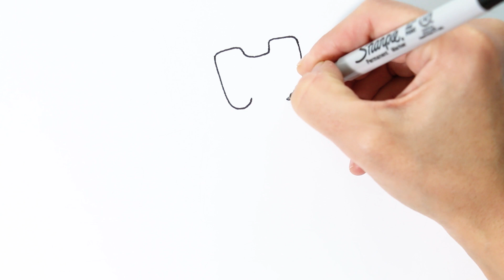CUTE DRAWINGS for Kids | Phone, PC, Camera & More | Easy Drawing Tutorials for Children (Cool!)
CUTE DRAWINGS for Kids | Phone, PC, Camera & More Cute Drawings for Kids |  Cool Drawings for Children - Electronic Devices - Easy Drawing Tutorial

At Draw Magic TV we publish new drawings for kids and coloring pages videos on a regular basis.